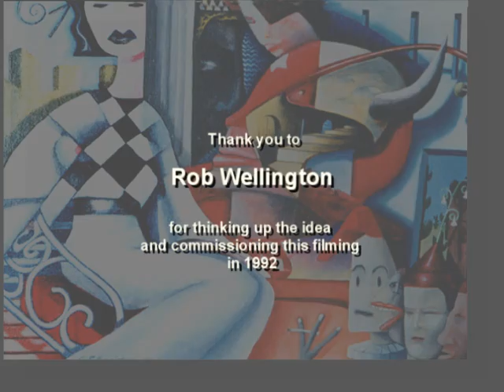SEVEN SUITORS (Time-lapse painting) - Geoffrey Stapleton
A time lapse film of Geoffrey Stapleton painting "Seven Suitors". The time lapse filming was commissioned in 1993 by Rob Wellington for some editing software he was developing. It took about three days to film in my flat in McCleay St., Kings Cross, Sydney. Where the film goes dark in sections is when day turned into night. Music also by Geoffrey.